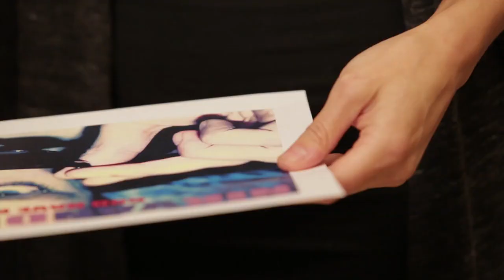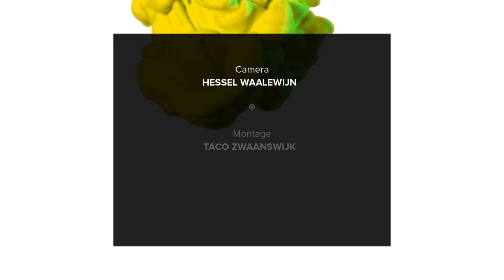Nominaties Toneel | Piket Kunstprijzen 2014